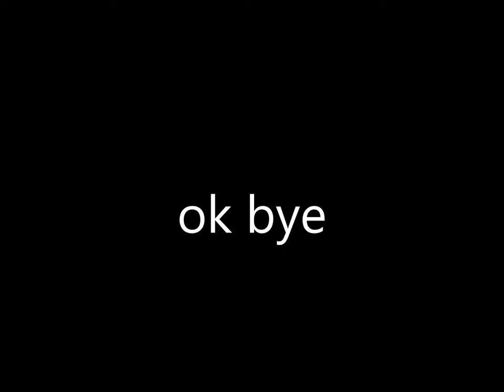Dough Under a Microscope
Dough is used for many things, including cake, bread, etc. However, the reason it rises and turns from a stretchy, semi-solid substance to a nice and delicious baking treat is because of many small cells inside it known as yeast. This is what that looks like through the power of a 100x oil immersion microscope objective.

Add me on discord: DigitalCyclone#9328